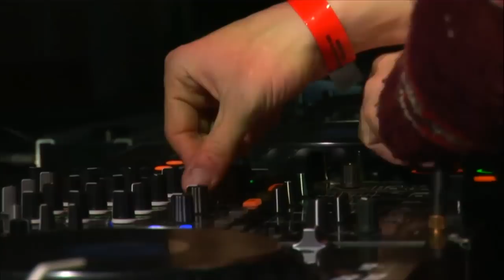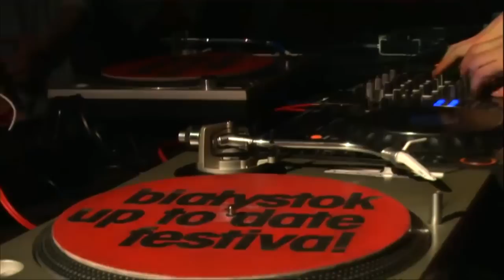Stanislav Tolkachev Boiler Room Poland DJ Set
To close out our Technosoul takeover in Poland, we had Ukraine-hailing Stanislav Tolkachev give us a visceral mainline into his trippy, tonal soundworld.